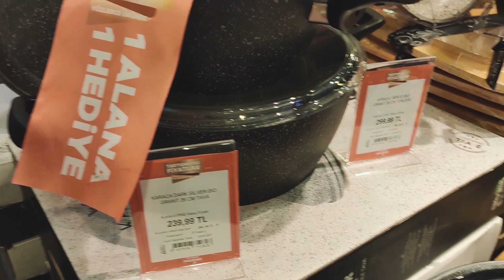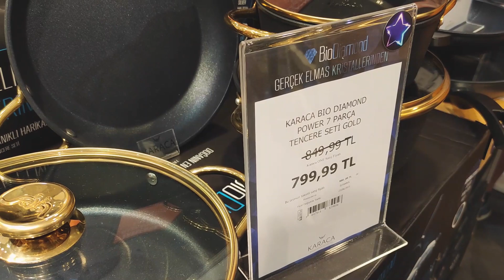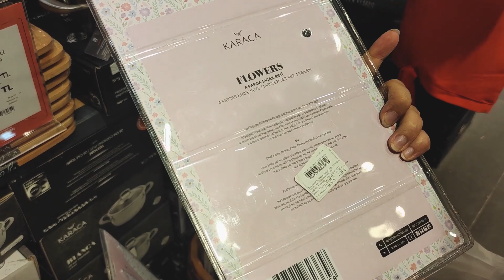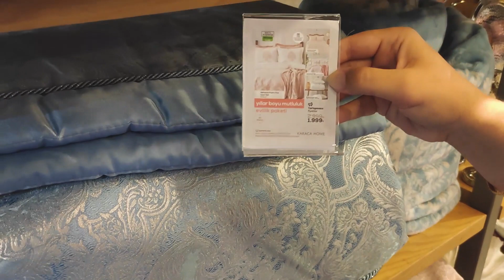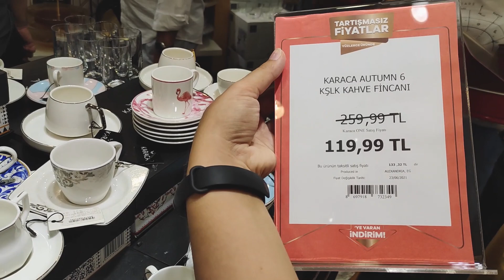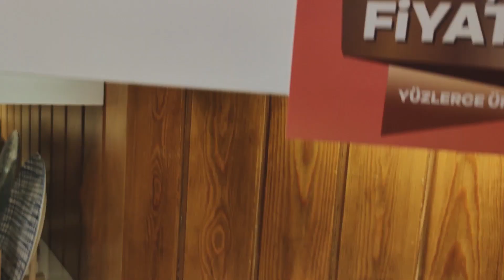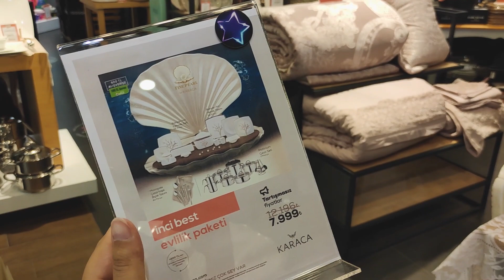Магазин KARACA недорогой КАЧЕСТВЕННОЙ ПОСУДЫ: чайники, кофейные наборы/ Анталия ТЦ 5M MIGROS